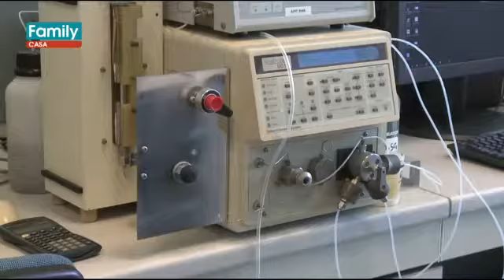Family Casa del 30 Ottobre 2017